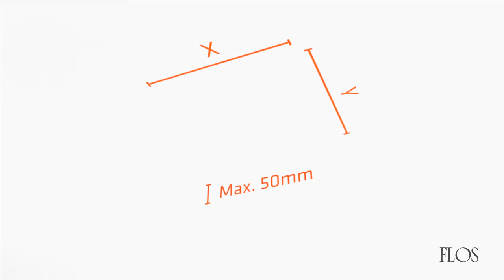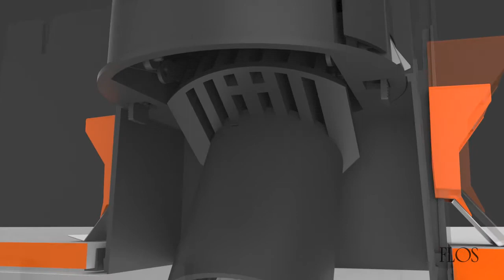FLOS Johnny 120 Semirecessed Install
Versatile projector thanks to the two available sizes and the great variety of installation possibilities. Possibility of maximum integration in the recessed version, or of a stranger aesthetic presence in the semi-recessed versions with exclusive finishes. Fitted with a mechanical rotation system that ensures efficiency, integration and stability over time. Includes different versions for a fast frame-free installation with the Fast&Perfect system.